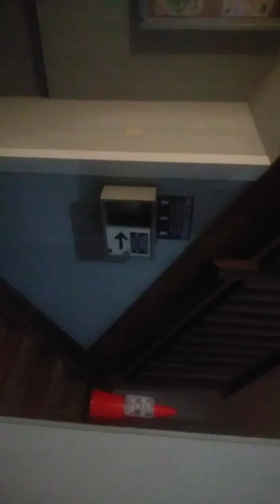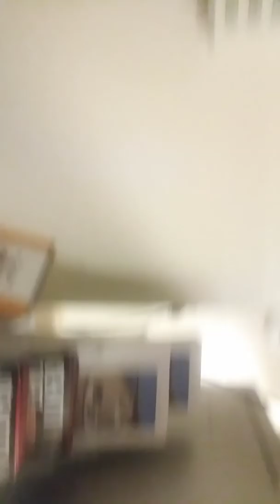February 19, 2020